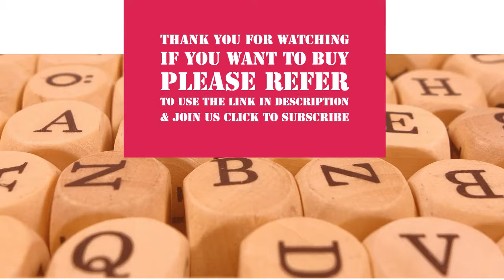Hot Wheels 9-Car Gift Pack (Styles May Vary)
If you want to buy in Amazon United States please refer to use the

If you want to buy in Amazon United Kingdom please refer to use the

If you want to buy in Amazon Deutschland please refer to use the

Hot Wheels 9-Car Gift Pack (Styles May Vary) is available now in Amazon.

*Packs include nine Hot Wheels vehicles with genuine die-cast part
*Kids can collect their favorites and trade with friends
*Each 9-car pack is an instant collection!
*1:64-scale with authentic styling and eye-catching decos
*Makes a great gift for kids and collectors!
Product Description
Speed into an instant Hot Wheels collection with race-ready packs that feature nine highly detailed die-cast vehicles. Hot Wheels 9-Car packs deliver nine times the amped up action and are perfect for car enthusiasts of all ages. With a cool unifying theme, authentic details and eye-catching decos, these packs make a great gift for kids and collectors alike. Each pack sold separately, subject to availability. Colors and decorations may vary.